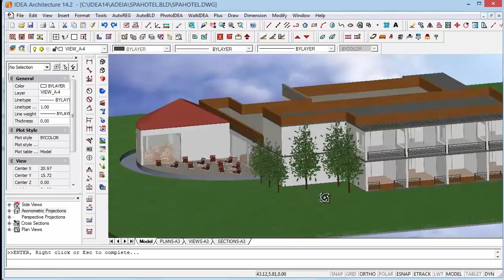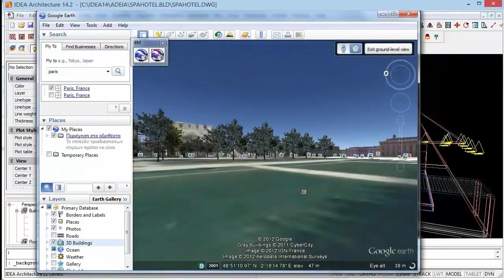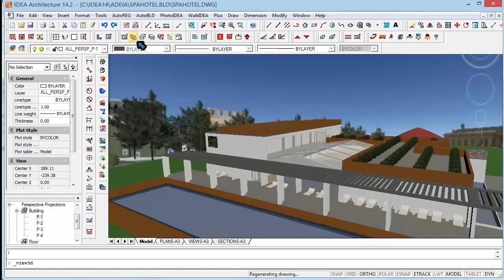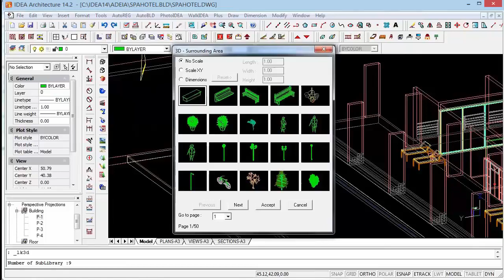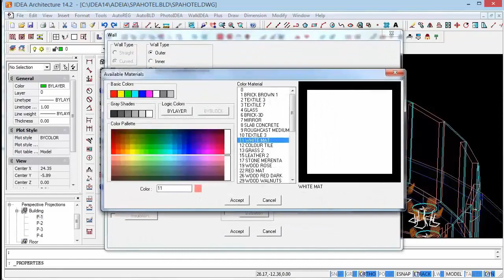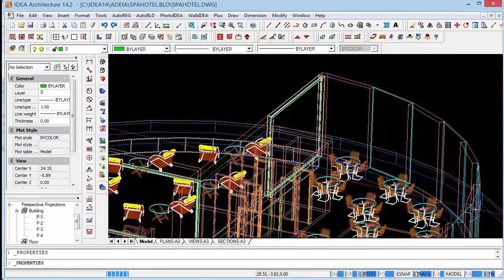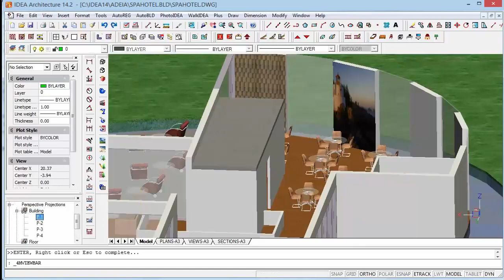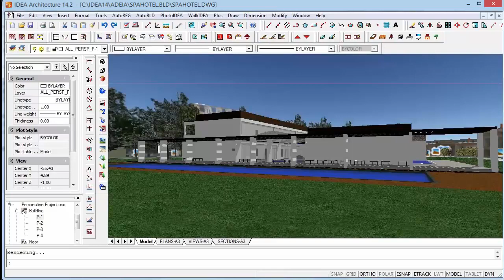3D Architectural design in DWG and Rendering - IDEA Architecture 14.2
- Download trial versions of IDEA Architecture and learn more about this DWG-based Architectural Software renown by experts to be the BIM software offering the easiest transition for CAD users. In this video we show some of the new features for Architectural Design and rendering.